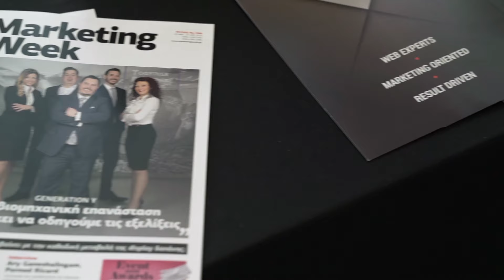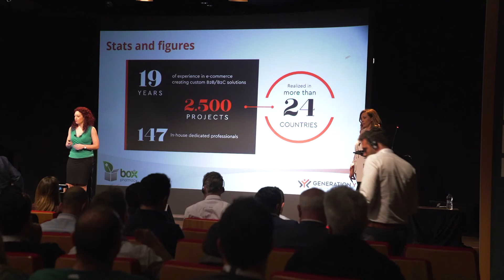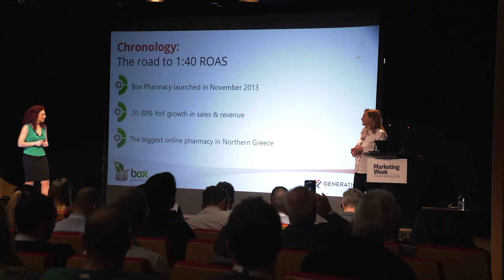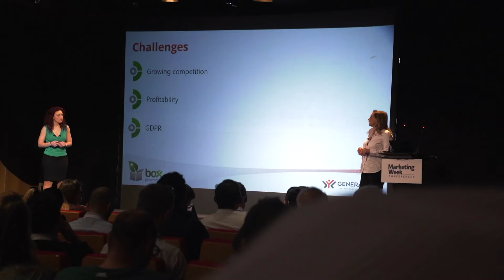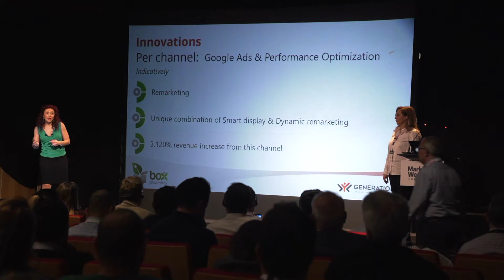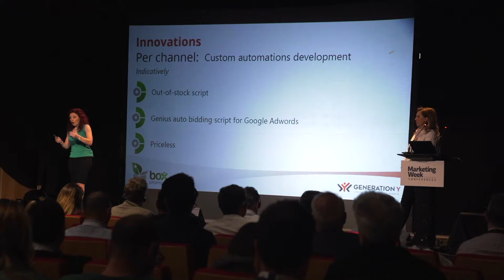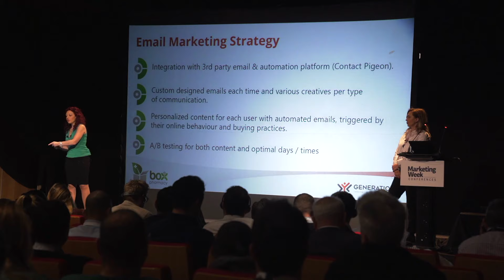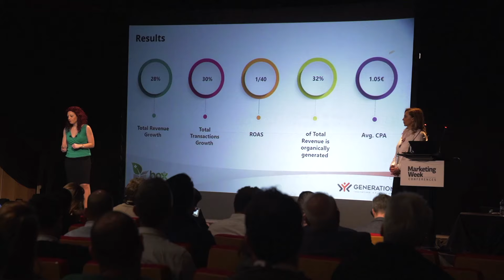eCommerce Conference 2019 - Generation Y's CCO Nana Ioakimidou & Box Pharmacy's CEO Theodora Chionou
“Reaching new highs every year: Unboxing the Box Pharmacy”

Our Chief Commercial Officer Nana Ioakimidou took the stage on MarketingWeek’s eCommerce Conference ’19 alongside Box Pharmacy’s CEO Theodora Chionou, both unwinding the how’s and why’s of Generation Y's success story on Box Pharmacy.

Along with presenting our prosperous companionship with Box Pharmacy, that is continuously pushing the limits of pharmaceutical eCommerce in Greece, Generation Y sponsored the eCommerce Conference ’19, which took place on April 11th, thus enhancing our leadership on the progress regarding the 4th Industrial Revolution.